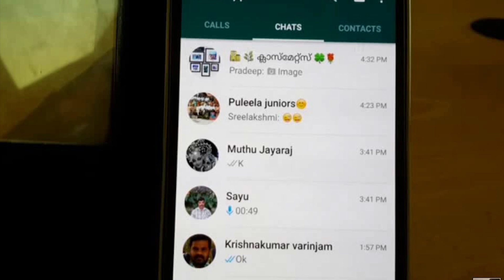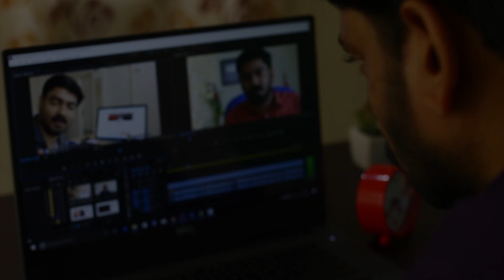6 !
App Link ►